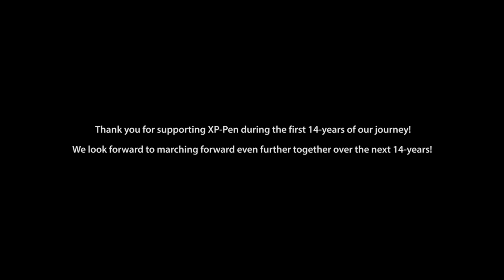14th XP-PEN Anniversary-Everyone is Creative II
Time flies and now XP-Pen is celebrating its 14th Anniversary!
Thank you so much for all of the support you have all given us during the first 14-years of our journey!
To mark this celebration and express our love and gratitude to you all, we’d love to relive your most creative moments with you by launching a series of events.
Everyone is creative and we can’t wait to see what you come up with! Happy 14th Anniversary to XP-Pen and happy creating to all X-Fans! We look forward to marching forward even further together over the next 14-years!
During the Anniversary time from Aug.16th-Sep.15h, we provide three exclusive benefits
for our X-Fans. Want to know what it is?